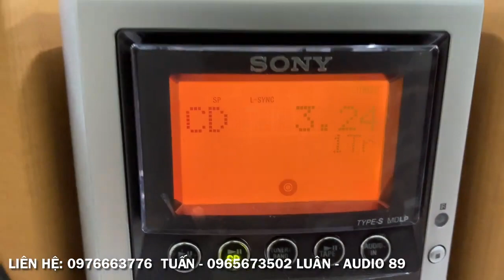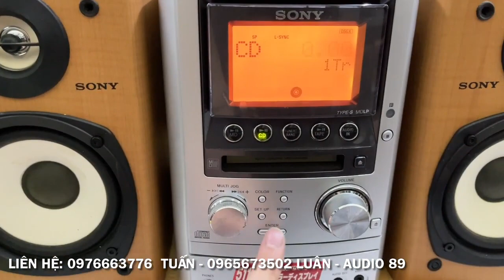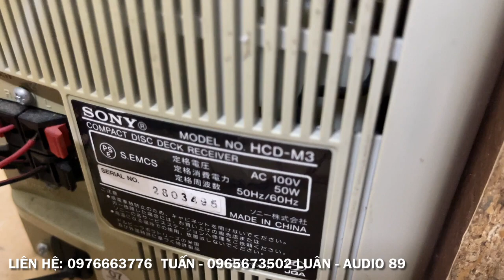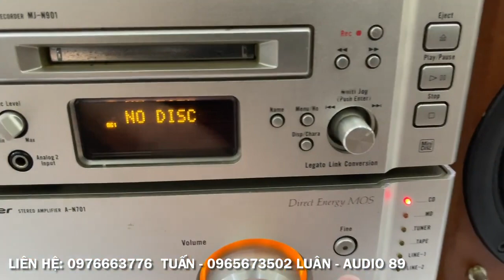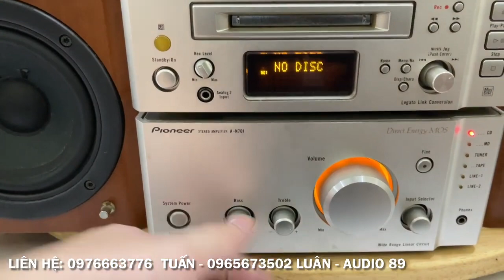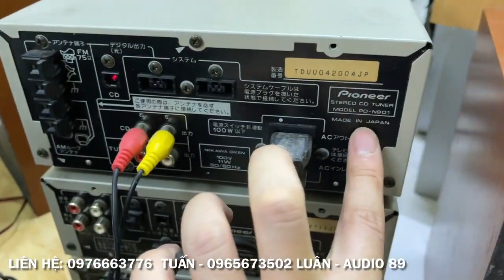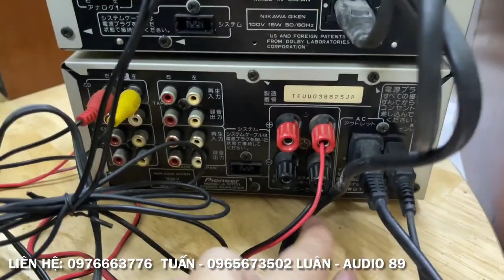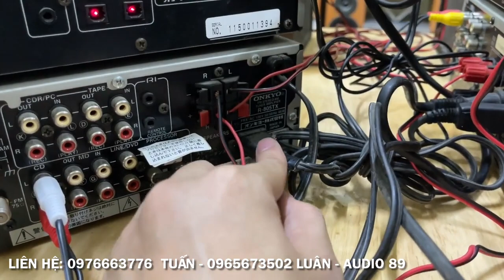30/4/2023. Thanh lý sập sàn đồ túi da thật xịn cho anh em. Dàn Mini chất âm vượt tầm giá. Sang chảnh